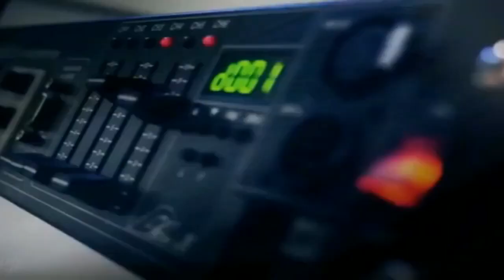О.Кузнецов: Азербайджан ведёт войну на своей территории и за свою землю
В КАРАБАХЕ НАЧАЛИСЬ БОИ .
В результате провокации, совершённой сегодня утром вооруженными силами Армении, среди гражданского населения Азербайджана есть погибшие и раненые.